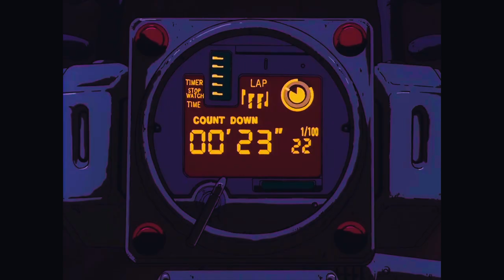TWOTRAX - Ride A Wave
Cowboy Bebop fan edit video for Ride A Wave